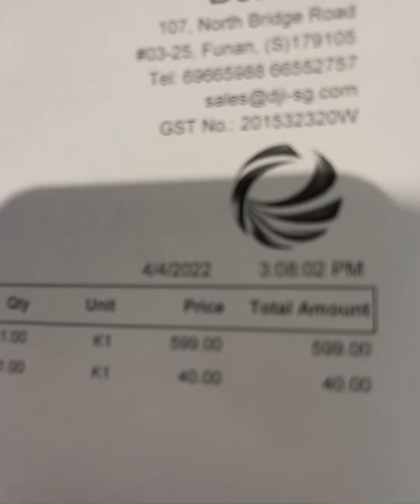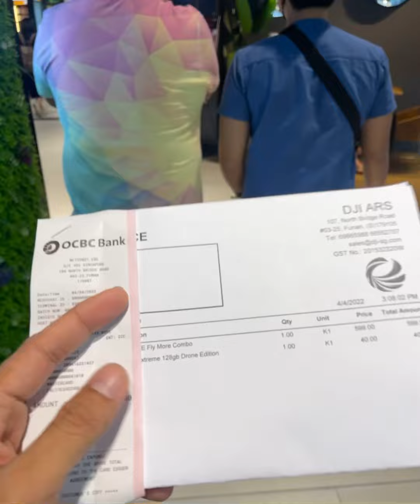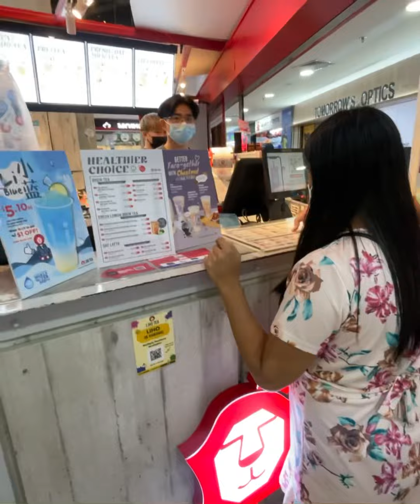BUDOL SA SINGAPORE